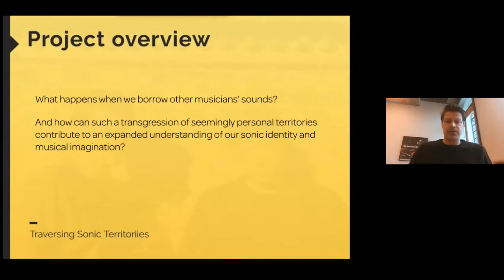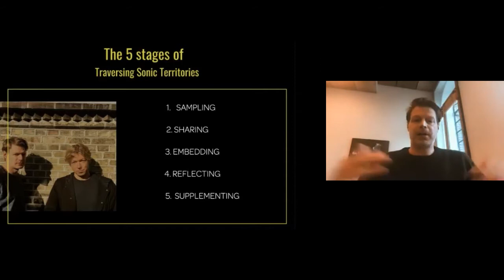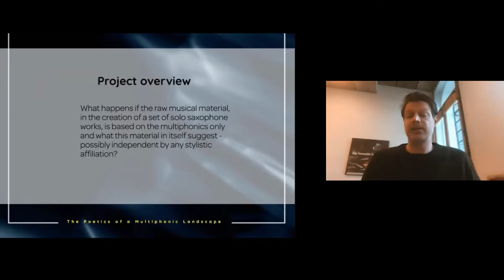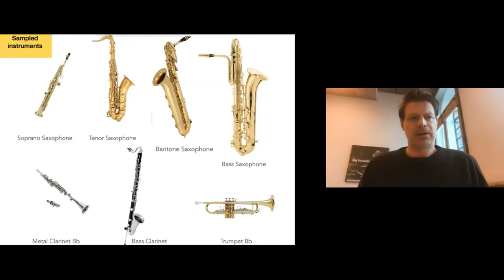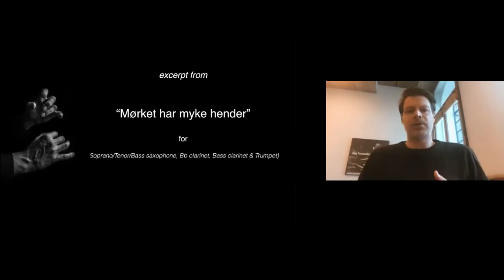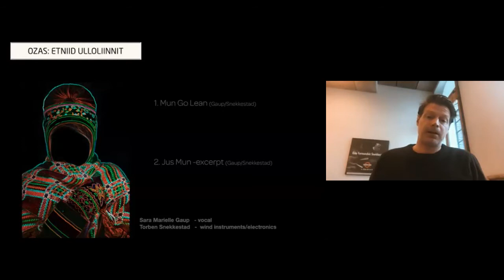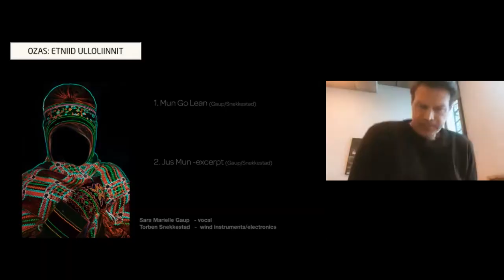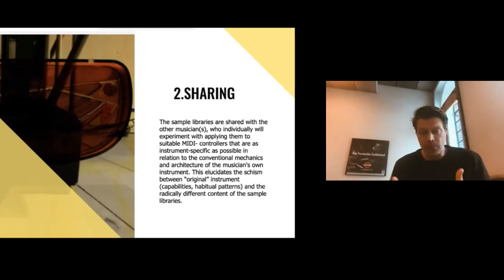Torben Snekkestad on Traversing Sonic Territories | RMC CPH Artistic Research Online Lecture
This is a public guest lecture held online for the First and Second-year Master students and Third-year Bachelor students at the Rhythmic Music Conservatory (RMC) in Copenhagen on February 3rd 2021.

RMC’s Associate Professor / Head of Programme and Saxophone player / Composer Torben Snekkestad finished the Norwegian programme with "Poetics of a Multiphonic Landscape" and has started his new Artistic Research project, "Traversing Sonic Territories" on the summer of 2020.

Talk moderated by RMC's Professor Jacob Anderskov.

Video editing and sound mix by Ignacio Córdoba,
Master student and RMC's video responsible.